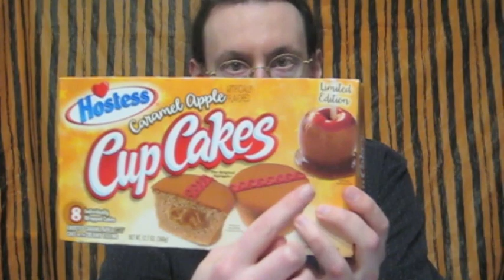Hostess Pumpkin Spice Twinkies/Caramel Apple Cupcakes Review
Holy smokers - two limited-edition Hostess cakes for Halloween: Pumpkin Spice Twinkies and Caramel Apple Cupcakes. Time to test them all!